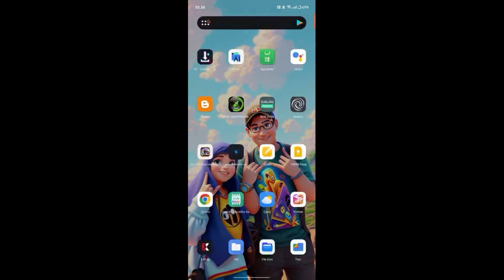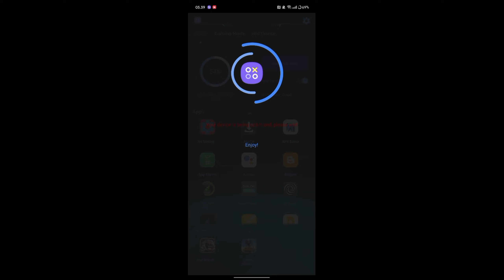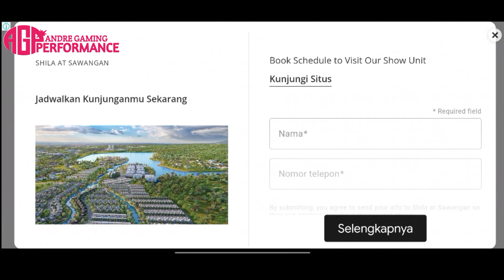Game Booster Game Launcher All Device Terbaru 2024❗Cara Mengatasi Bermain Game Tidak Lag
Game Launcher All Device Terbaru 2024❗Cara Mengatasi Bermain Game Tidak Lag ,
kali ini saya membagikan sebuah aplikasi game booster game launcher all device , cara mengatasi bermain game biar tidak lag terbaru 2024,